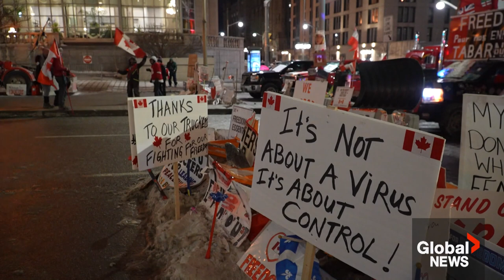Danielle Smith photo with protestors charged during “Freedom Convoy” raises eyebrows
Alberta United Conservative Party leader Danielle Smith posed for photos with campaign supporters Wednesday night, including three people who were either fined or charged for their role in the so-called "Freedom Convoy" to Ottawa.

Smith had posed with James Bauder, his wife, Sandra Collins Bauder, and Harold Jonker at a fundraising event for Eric Bouchard, the UCP candidate for Calgary-Lougheed — former premier Jason Kenney’s riding.

The Bauders are both facing charges, including mischief to obstruct property, disobeying a lawful court order and obstructing a peace officer.

The report from the inquiry into the use of the Emergencies Act during the 2021 convoy named him as one of five figures who played important roles in mobilizing the demonstration, though they didn’t always act in unison.

Bauder’s Canada Unity group had prepared a “memorandum of understanding,” demanding that the senate and governor general force Prime Minister Justin Trudeau, the provinces and territories to override government public health measures to slow the spread of COVID-19.

Global's Saif Kaisar reports.